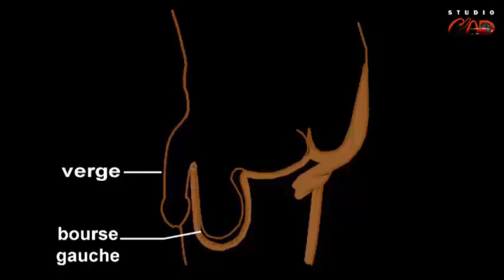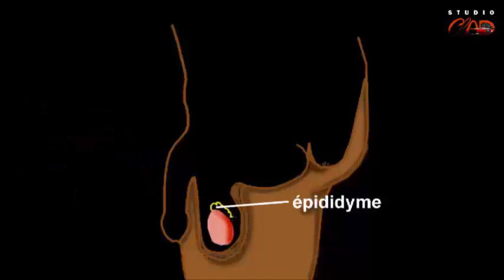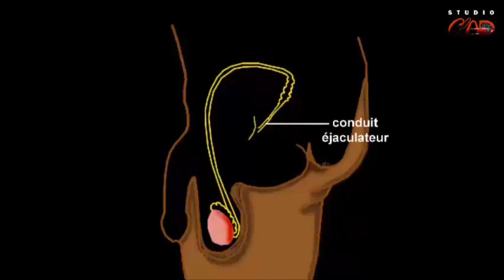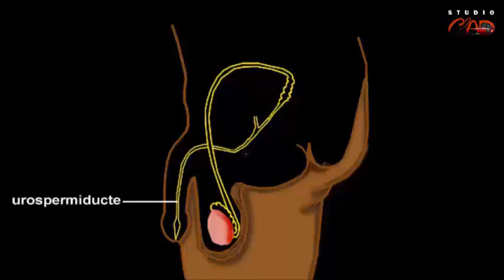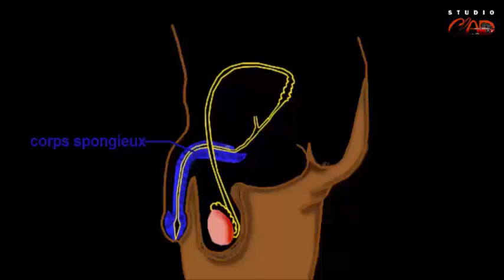Appareil génital de l'homme Partie 1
-Je suis Ghislain F. DEFFO, le Prof du 237, pour vous servir
- Découvres ma façon d'expliquer l'anatomie de l'appareil génital de l'homme.